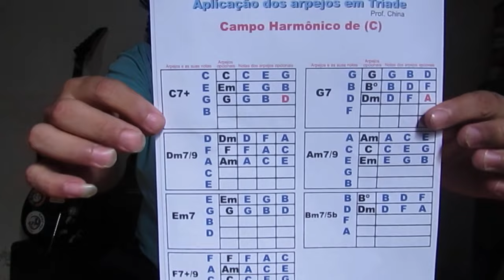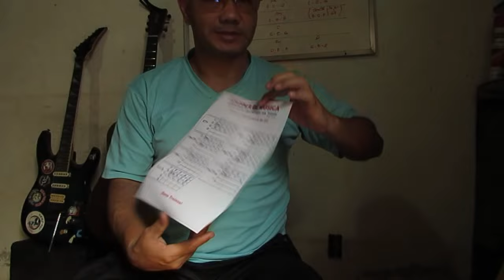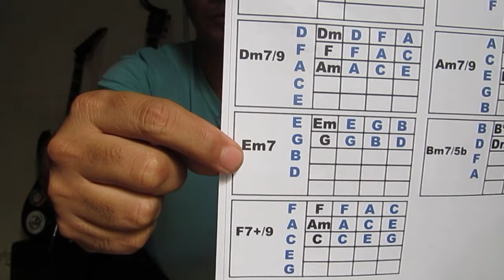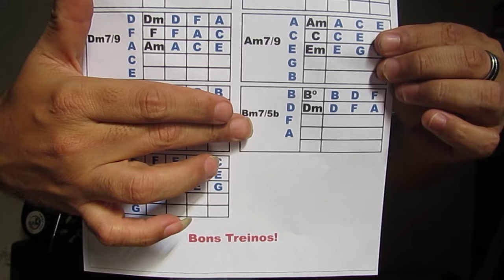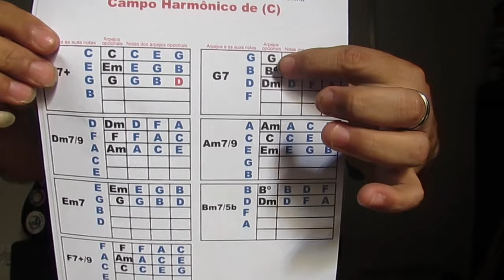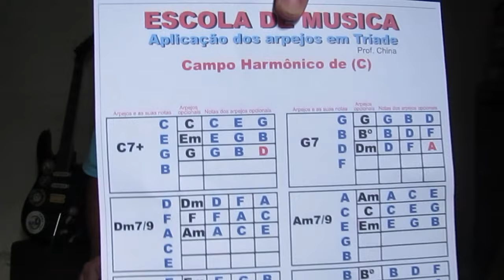Aplicação dos arpejos As melhores Tríades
Ola pessoal... prof. china aqui...
Dando continuidade no trabalho e sobre o tema "Arpejos" agora vamos para a parte pratica...
Uma aplicação direta, e depois o que eu chamo de "ABRINDO O LEQUE" fazendo uma analise sobre cada grau do Campo!

Baixe aqui o material desta vídeo aula, um material de apoio teórico para facilitar seu entendimento, caso você seja iniciante nesta fase do aprendizado em que estou abordando!